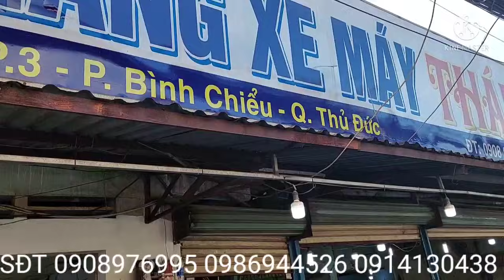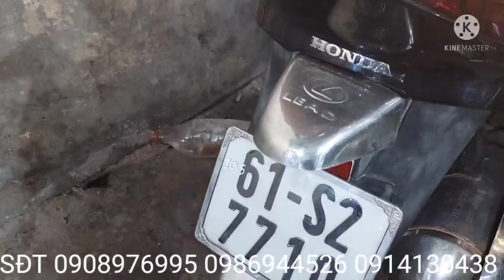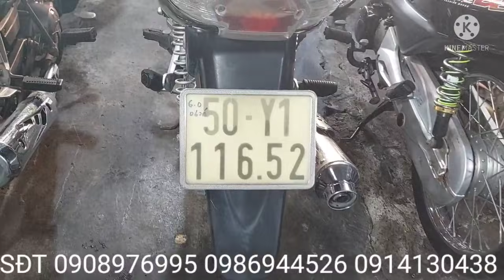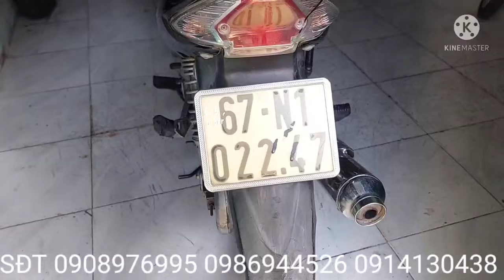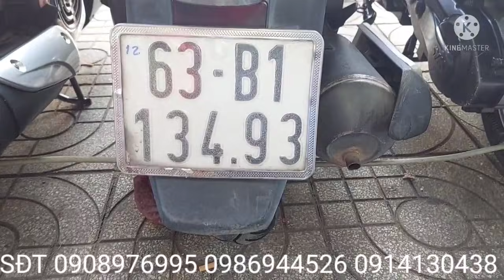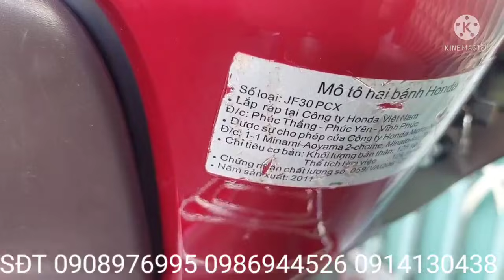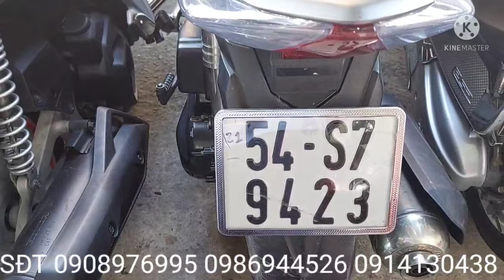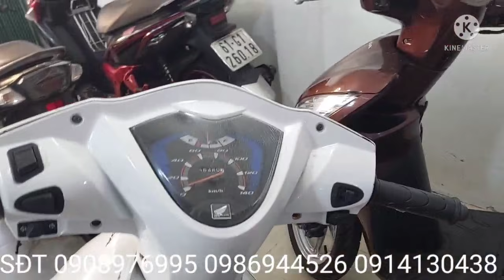29/10/2021 xe máy thái bảo đại hạ giá chia sẽ quý hàng thân yêu cuối mua dịch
moi người chia sẽ like cho e 1 cái ấn theo giỏi kênh để có nhiều xe mới nha